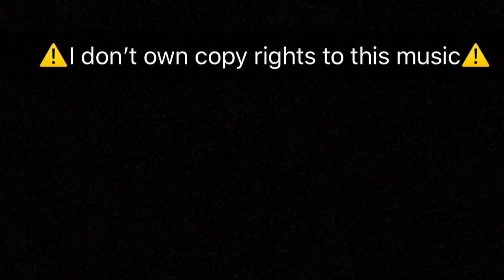NYC car meet - music battle (chipeo)